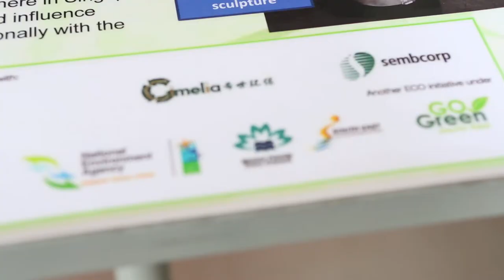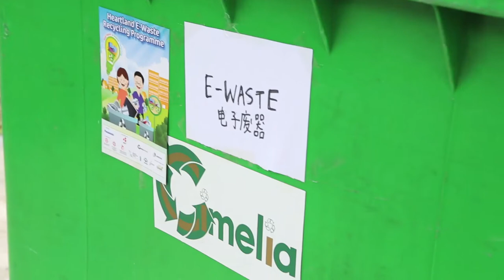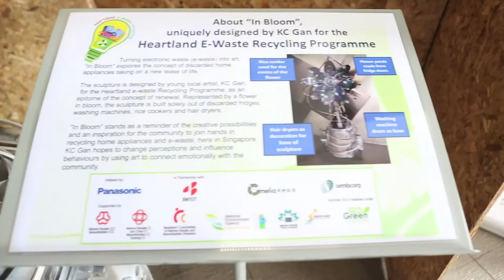Panasonic Initiates Pilot Heartland E-Waste Recycling Programme for Home Appliances in Singapore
Recognising the need to raise awareness and provide an integrated platform for recycling of home appliances and electronic waste, is the driving force behind the Heartland E-Waste Recycling Programme launched on 5th July, 2013 in Singapore.